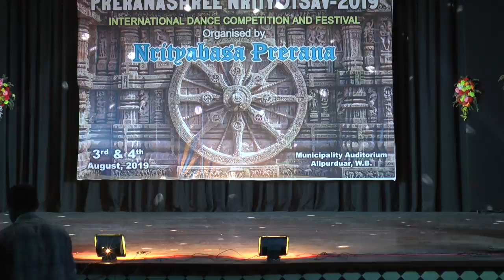COMPETITION VIDEO OF PRERANASHREE NRITYOTSAV,2019